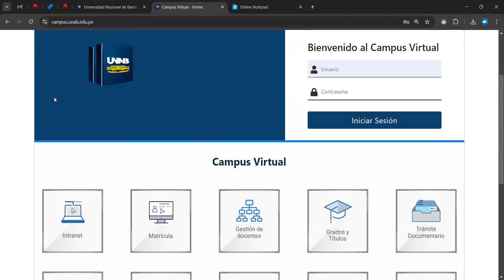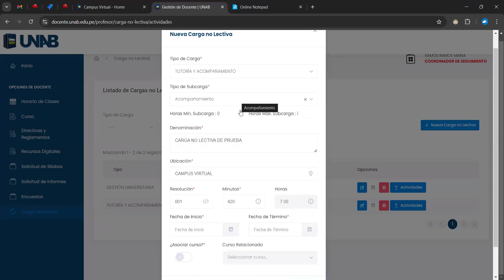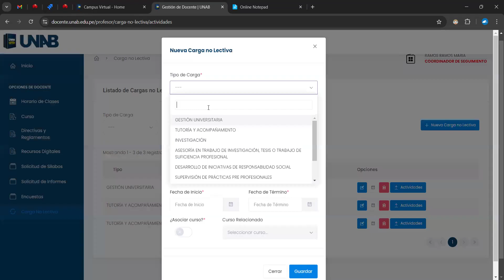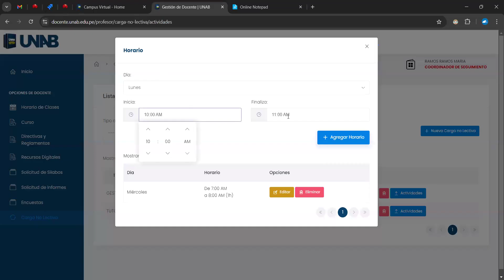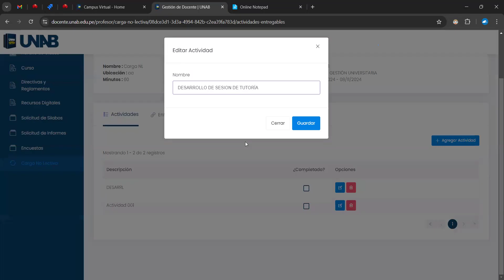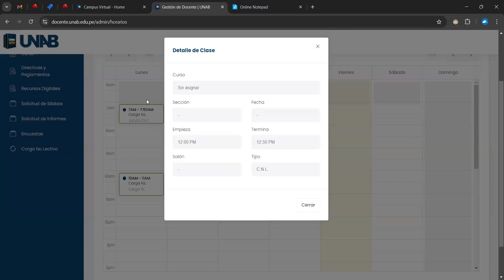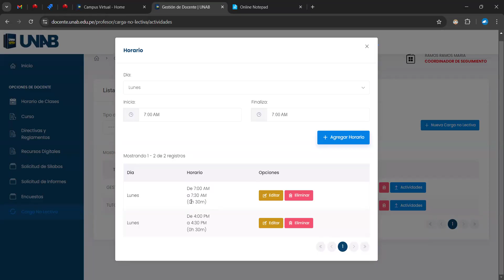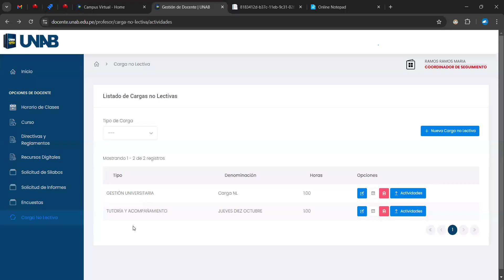CAPACITACION CON ENCHUFATE - GESTIÓN DOCENTE